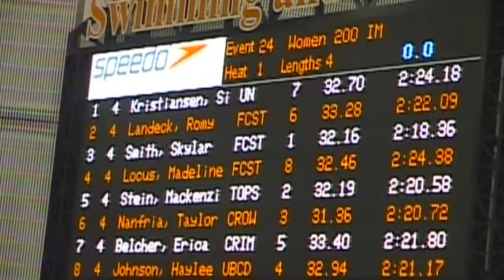Women's 200m Individual Medley B Final - 2011 Austin Grand Prix